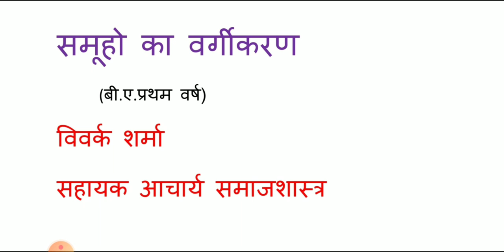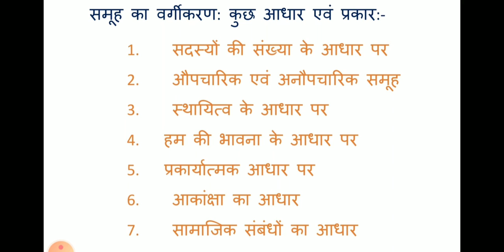समूहों का वर्गीकरण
BA 1st YEAR SOCIOLOGY